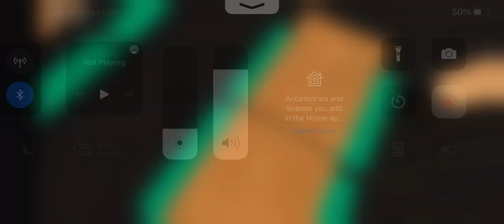Chuck E. Cheese Laure, I Roblox Summer Of Fun Show - Don’t You Wanna Share